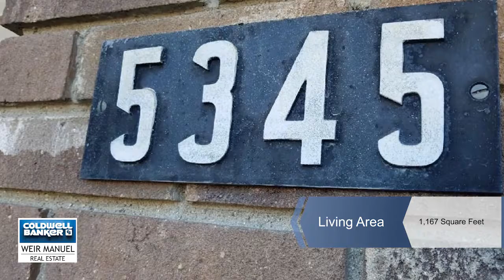5345 BREEZE HILL PL #677, Troy, MI 48098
A must see! Pride of the ownership! This completely updated 2 bedroom condo has an excellent location in the complex! Backing the club house and the community pool. Steps away from the river, walking path and the tennis courts. Beautiful kitchen cabinets and brand new stainless steal appliances.  Remodeled bathrooms and the best finished basement ever for this particular model. Large bedrooms. Freshly painted with natural decor. Great room with natural fireplace. Formal Dining room. Newer windows, door-wall and the screen-door. Large private patio is backing the the club house. Well maintained and ready for the new owner. Troy schools! Easy access to I75! Close to Somerset mall and all shopping!  A must see! 1 year home warranty!